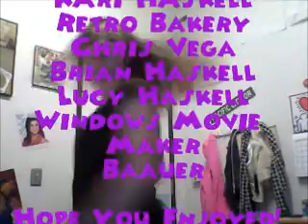Harlem Shake Our Way.wmv